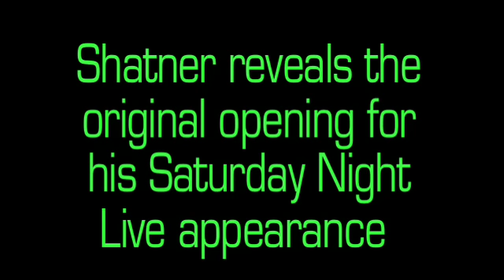Shatner Reveals the Original Obama Opening of SNL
Did you see William Shatner on the Season Opener of Saturday Night Live? In this video Bill reveals the original planned opening skit with Presidential hopeful Barack Obama.